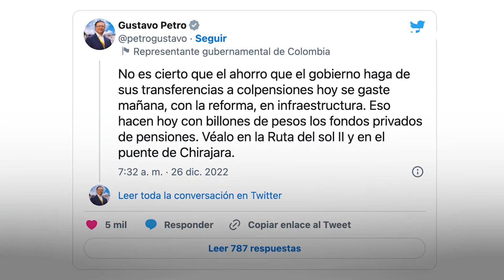La aclaración de Petro a los anuncios de Dussán sobre la plata de las pensiones | El Tiempo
Tras la tormenta que se generó el fin de semana de Navidad por las polémicas declaraciones del presidente de Colpensiones, Jaime Dussán, según el cual la plata del ahorro pensional de los colombianos podría ser usada para financiar proyectos como el tren de Barranquilla a Soledad, el presidente Gustavo Petro salió en la mañana de este lunes a acotar esas afirmaciones.